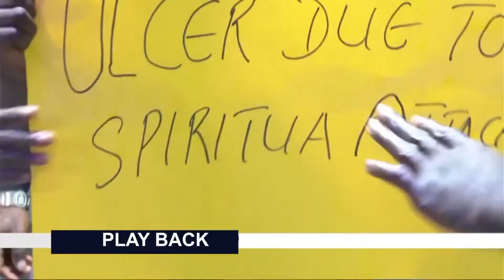ANOTHER WONDERS IN PRAYERLINE.VIEWERS! AS YOU WATCH THIS ALL YOUR PROBLEM WILL COME TO AN END.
ANOTHER WONDERS IN PRAYERLINE.
VIEWERS! AS YOU WATCH THIS, ALL YOUR PROBLEM WILL COME TO AN END.
FOR MORE ENQUIRIES CALL:
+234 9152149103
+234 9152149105